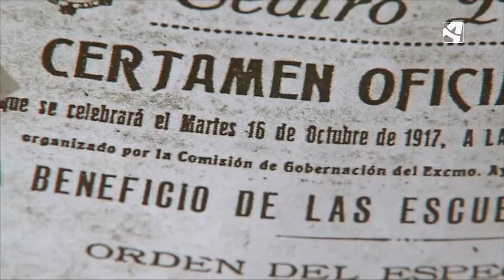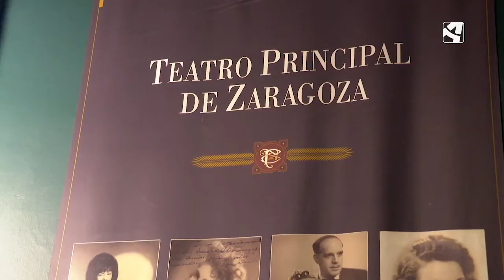Nacho del Río y Beatriz Bernad | CON JOTA DE JOVEN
Conocemos los principales escenarios de la jota de la mano de Nacho del Río y Beatriz Bernad como el teatro Principal y el antiguo centro mercantil de Zaragoza.